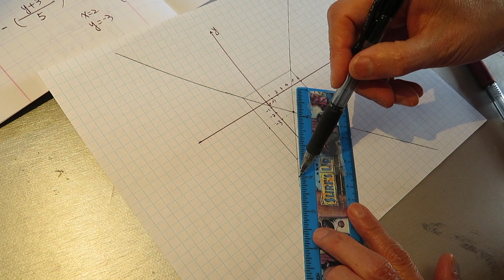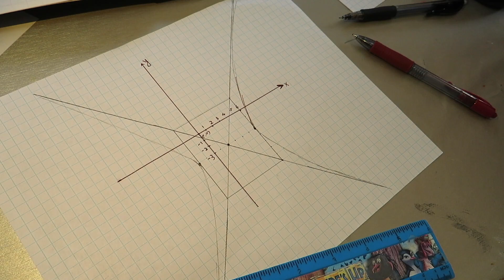High school math hyperbola function